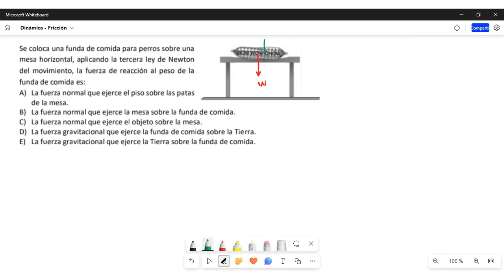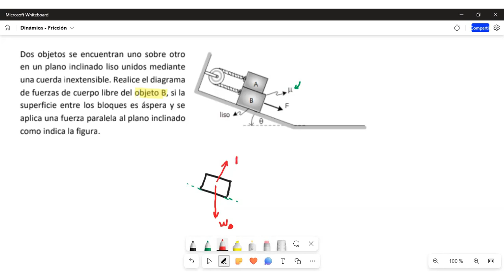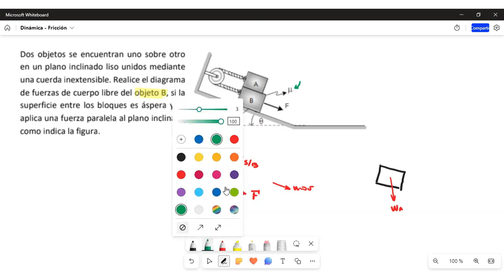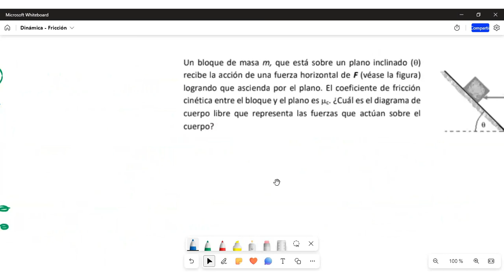Física para entrar a la ESPOL - Capítulo 5 - Parte (2/3) - Leyes de Newton y Fricción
¡Bienvenidos al canal educativo ideal para tu éxito académico! En este video, sumérgete en las profundidades de las leyes de Newton y explora el intrigante mundo de la fuerza de rozamiento estática y cinética. Te proporcionamos una explicación directa y comprensible de los conceptos teóricos, y además, resolvemos problemas tipo examen para fortalecer tus habilidades.

Si estás buscando prepararte para ingresar a la ESPOL y deseas dominar la física, este video es esencial. Aclaramos la relación entre las leyes de Newton y la fuerza de rozamiento de manera accesible y efectiva.

No pierdas la oportunidad de mejorar tus conocimientos y resolver problemas prácticos con confianza.

Prepárate para sobresalir en tus estudios y asimilar conceptos clave con facilidad. Con nuestra ayuda, estarás un paso más cerca de alcanzar tu objetivo de ingresar a la ESPOL y tener un dominio completo de la física. ¡No te lo pierdas!